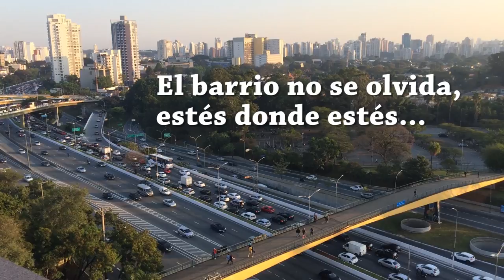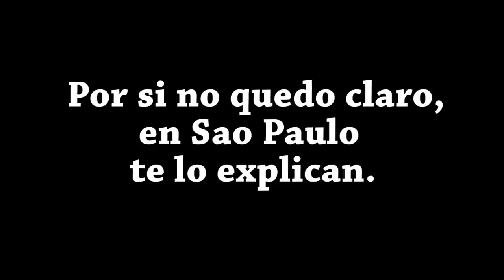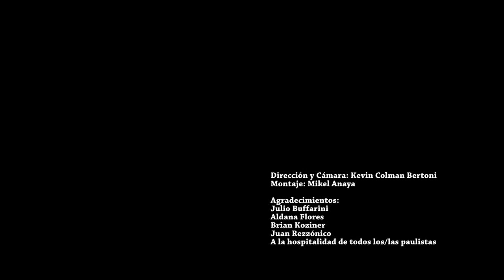Julio Buffarini "San Lorenzo vuelve a Boedo".